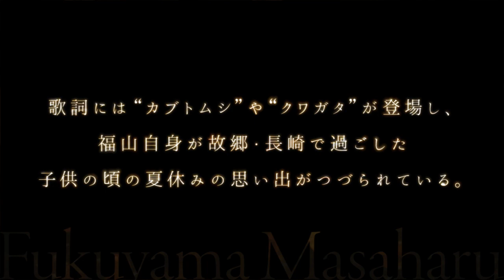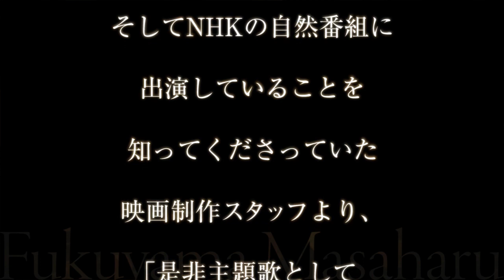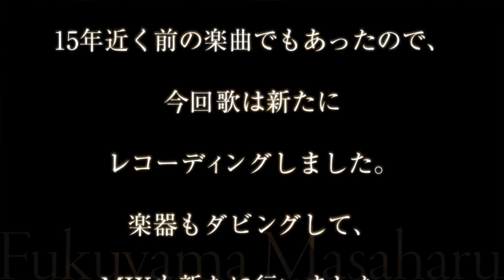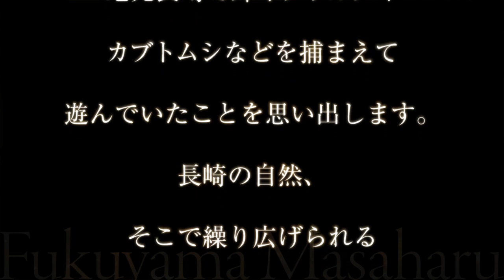福山雅治／蜜柑色の夏休み 2015（映画『アリのままでいたい』主題歌）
福山雅治「蜜柑色の夏休み 2015」
3D昆虫ドキュメンタリー映画『アリのままでいたい』主題歌

【収録曲】
・I am a HERO
　(日本テレビ系 新水曜ドラマ「花咲舞が黙ってない」主題歌)
・ステージの魔物
　(アサヒスーパードライ新CMソング)
・その笑顔が見たい
　(キユーピーマヨネーズ90周年CMソング)
・何度でも花が咲くように私を生きよう
　(資生堂TSUBAKI CMソング)
・蜜柑色の夏休み 2015
　(映画｢アリのままでいたい｣主題歌)

2015年7月11日(土) 2D/3D全国ロードショー
主題歌:福山雅治「蜜柑色の夏休み 2015」